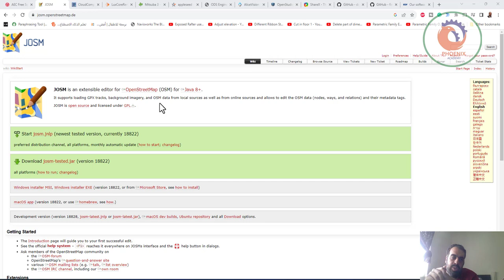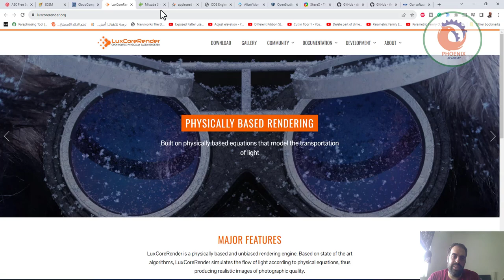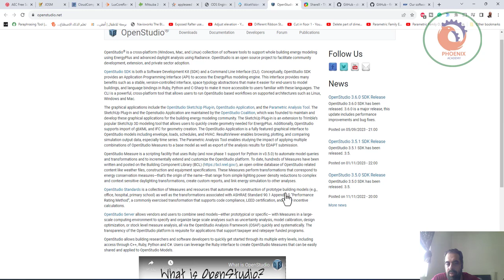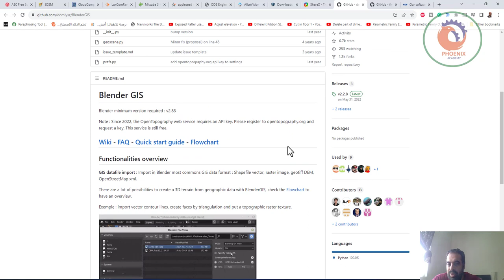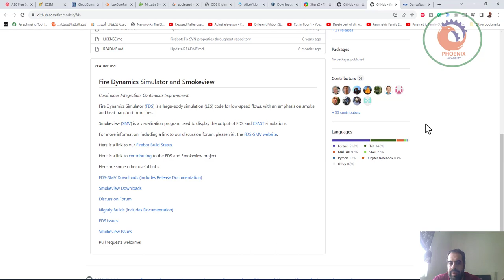افضل برامج معمارية مجانية AEC Free Software directory الجزء السادس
FreeCAD - Parametric, constraint-based solid modeling and analysis for industrial design

BlenderBIM Add-on - Read, write, and management of IFC data with Blender

Measure-it - Create 3D measurements in Blender

IfcOpenShell - A C++ and Python library for manipulating IFC data for programmers

BIMServer - An online server to view and manage IFC files, similar to BIM360

Radiance - Scientifically validated light simulation for light engineering

EnergyPlus - Scientifically validated energy analysis platform

ParaView - Scientific visualisation platform for analysis results

Code_Aster - Numerical simulation for structural mechanics

Flexible Collision Library - Allows interrogation of geometry clashes

BIMTester - Write unit tests to perform quality auditing of IFC data

IFCDiff - Compare changes between two IFC files

IFCCOBie - Convert COBie data from an IFC file to spreadsheet format

BIMSurfer - Web-based IFC model viewer

BRL-CAD - Command based solid modeling platform

OpenStudio= suite of free and open-source software applications for building energy analysis

OpenSees - (opensees.berkeley.edu): A software framework for developing applications to simulate the performance of structural and geotechnical systems subjected to earthquakes

FDS Fire Dynamics Simulator (FDS) is a large-eddy simulation (LES) code for low-speed flows, with an emphasis on smoke and heat transport from fires

Syrthes A general thermal software dedicated to transient thermal simulations in complex solid geometries including radiation

IfcSharp - Bringing SQL- and SQLite-based IFC based on C#

Cesium JS-based 3D Globes and Maps

Terria.io An Australian startup based on Cesium, which these days work directly in and with Cesium team

PlayCanvas A game engine based on HTML5 and WebGL which cooperates with Mozilla

Webcodesk A front-end visual development tool for React applications